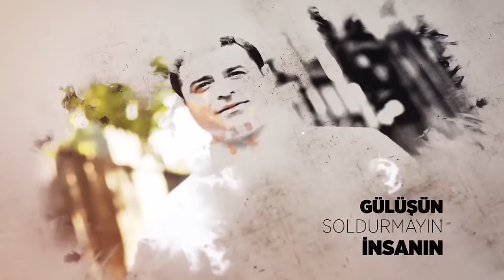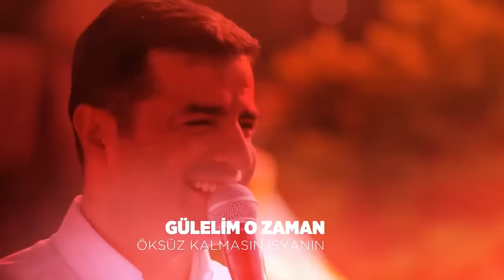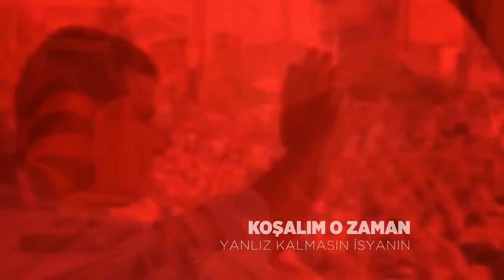Metin Kemal Kahraman - Bulaşıcı Cesaret - Söz : Selahattin Demirtaş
Metin Kemal Kahraman - Metin Kemal KAHRAMAN - Bulaşıcı Cesaret - Söz : Selahattin Demirtaş